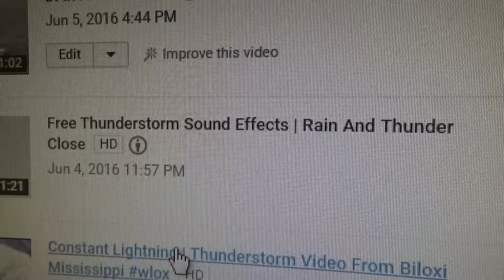My First Channel Strike For Posting Audio Of Thunder And Rain | inappropriate content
I get my very first channel strike for posting audio of the sounds of thunder and rain that I recorded. The audio recording was deemed inappropriate content.